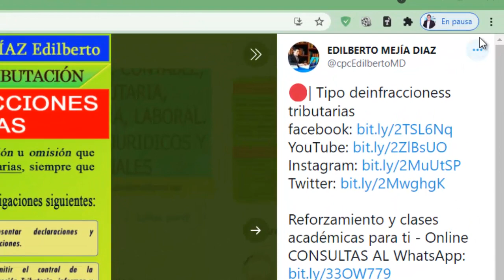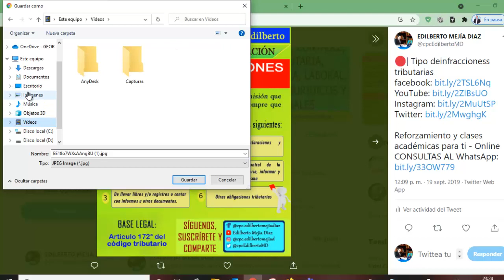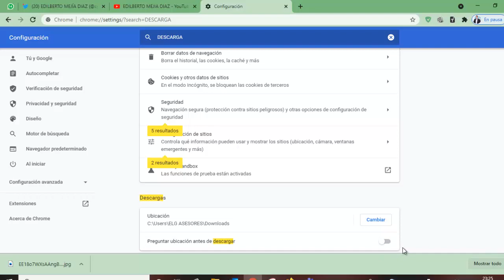cómo escoger el lugar donde debo guardar mis descargas de google 2024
Se ordenado y administra bien tus descargas del internet